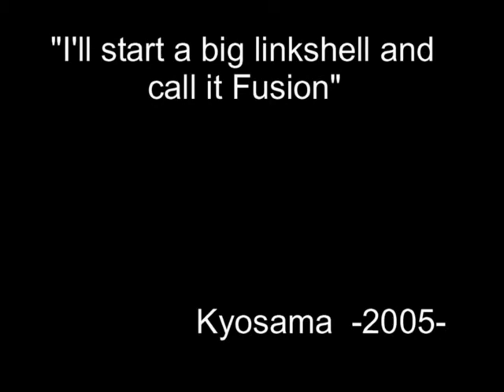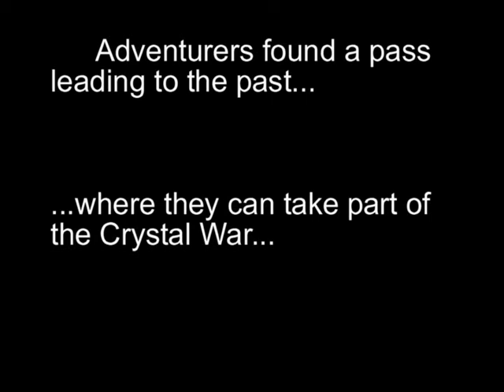FFXI Fusion, the serie Episode 02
This is the second episode of Fusion, the serie. About the characters of Fusion linkshell in valefor server